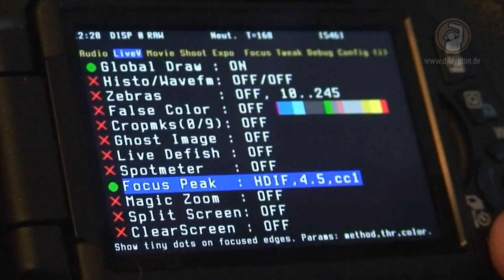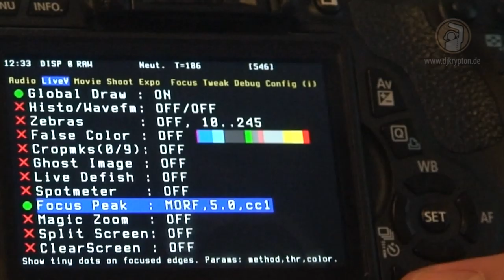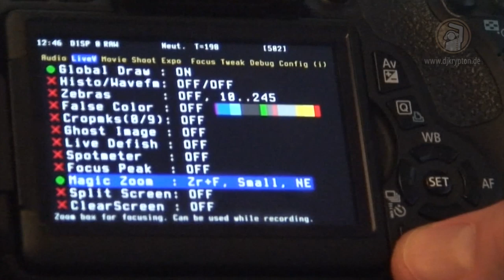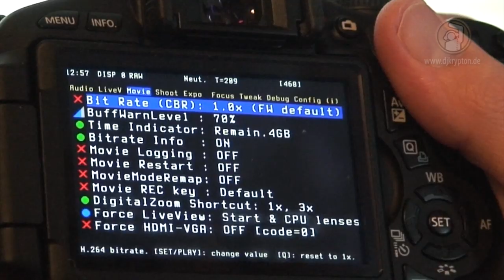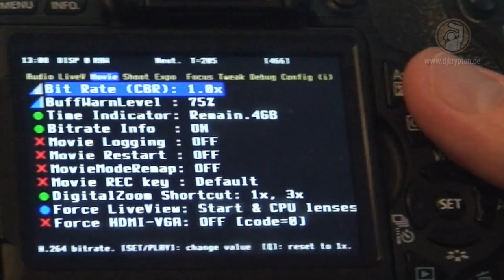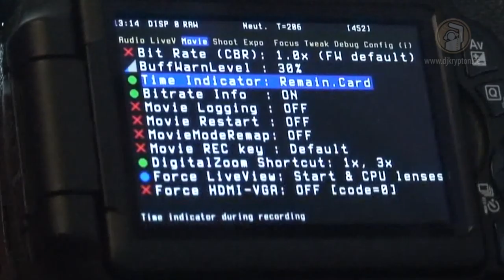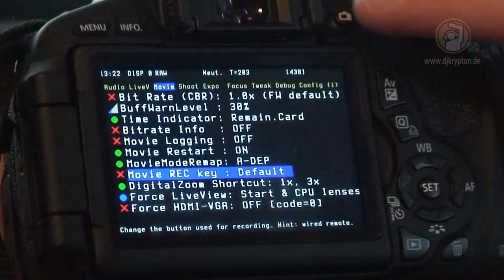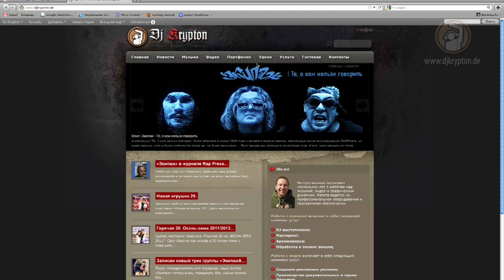УРОК: Magic Lantern. Руководство. Часть 2.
В сегодняшнем уроке я продолжу рассказывать о функционале альтернативной прошивки Magic Lantern для фотокамер Canon 60D, Canon 600D и Canon 550D. Так как тема эта довольно обширная, я решил разбить ее  на несколько уроков. В этом, втором, уроке мы разберем оставшееся пункты меню "Live View", а также меню "Movie".